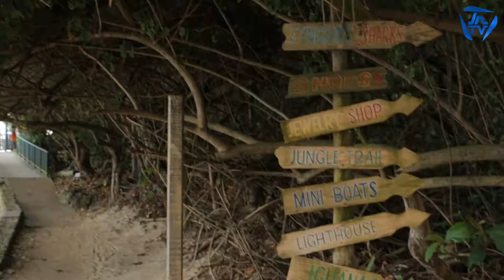JNTV Footprints - Dolphin Cove (JN Discount Merchant)